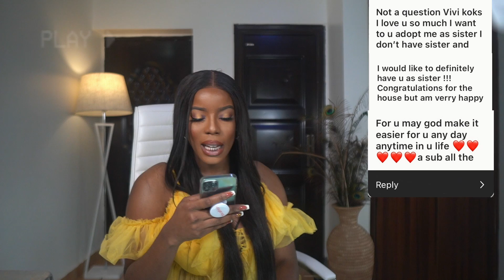New Apartment Q&A|Cost of Living,Areas to avoid,Where I live,How to find an apartment in Nigeria,etc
Hey Youtube Family, how’re we doing? Sending love and positive vibes. This video is the Q&A as promised. I hope you enjoy.

Love & Light.

FAQ:
Age: 25
Camera: Sony a6400
Lens: Sigma 16mm e mount| Sony 10-18mm lens.
Editing software: Final cut pro x/Premiere pro